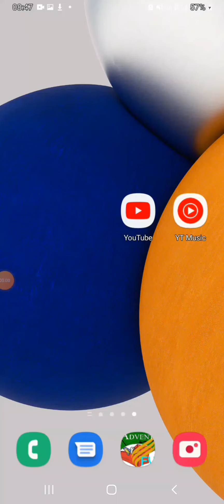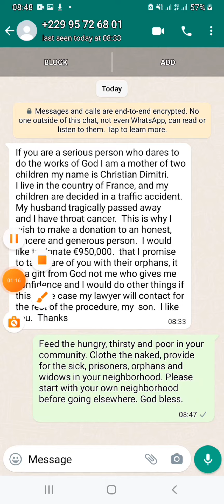Don't fall for Scam_Name of God is misused.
People who go after easy money find themselves victims of cunning scams...